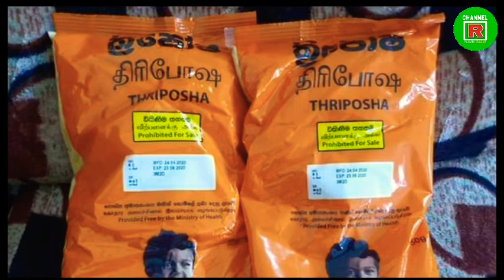දරුවන්ට කන්න නෑ | මන්දපෝෂණය | මුල් මාස කීහිපයේ විතරක් බෙදා දුන්නා | Channel R